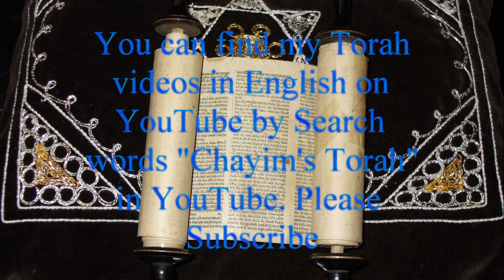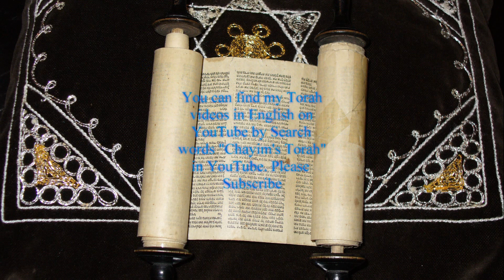Vayeishev 5781 Torah portion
Vayeishev 5781 Torah portion. Why we read this portion around Hanukah festival?